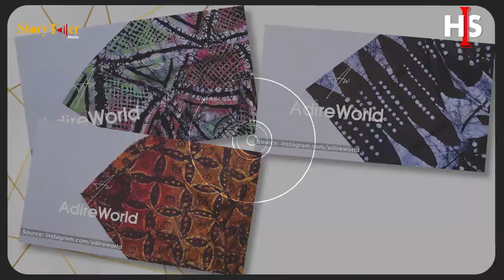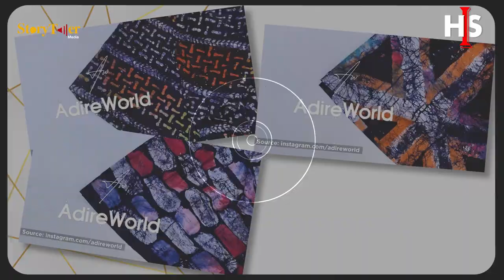WITH JUST $7 (N3000) SHE STARTED HER BUSINESS- ADIRE WORLD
Arewa Adesanya, the founder of Adire World took us through her journey and evolution as a phenomenal textile designer in Nigeria.
She has grown from making adire t-shirts for individuals, to exporting tye and dye fabrics to other countries.
 Her story and growth is nothing short of inspiring.

MORE CONTENT FROM STORYTELLER MEDIA

COPYRIGHT: STORYTELLER MEDIA 2022